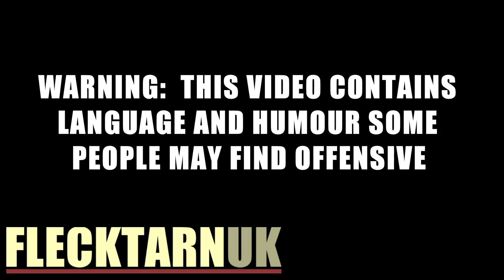[102] 1000 Subscribers! Outtakes and Fails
To celebrate reaching our first 1000 subscribers, we've put together a compilation of some of our favourite outtakes and bloopers. We hope you'll enjoy a little walk down memory lane.